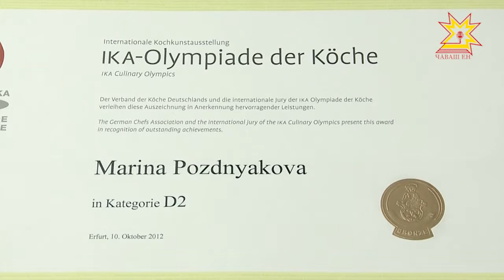Тутлă çимĕçпе сăйлакансем